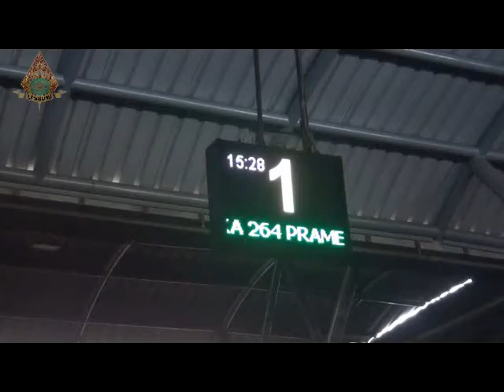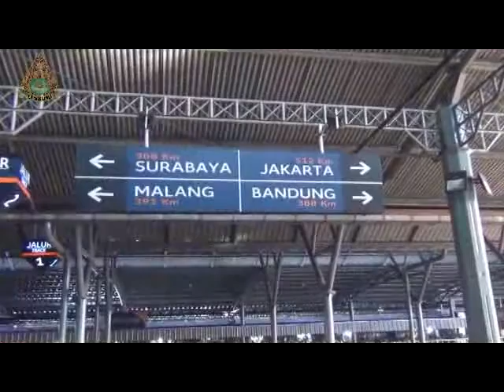01 Serba serbi Rakornas Lesbumi 3 Cerita Misteri di Stasiun Yogyakarta